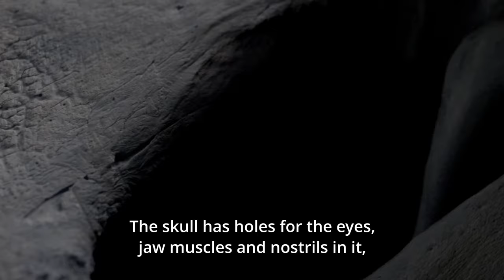White rhinoceros (Ceratotherium simum)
White rhinoceros' skull from the collections of the Finnish Museum of Natural History at University of Helsinki.

Natural History Museum’s skulls and skeletons help researchers and customs officers.

Video: Perttu Saksa